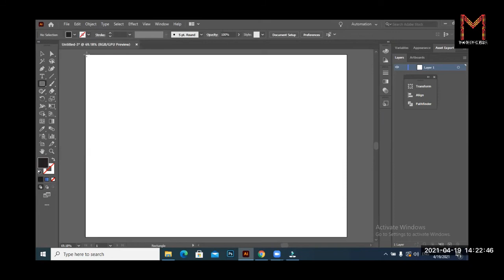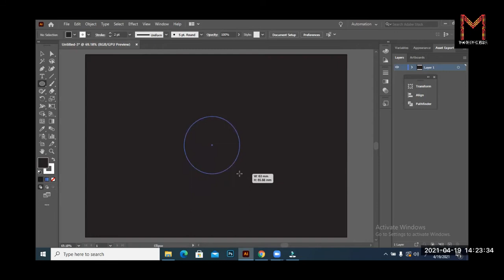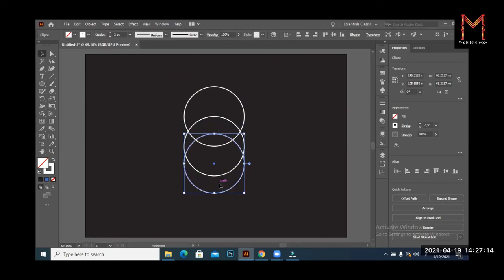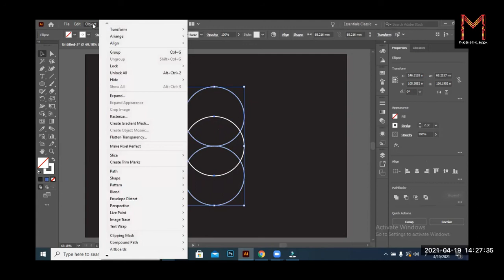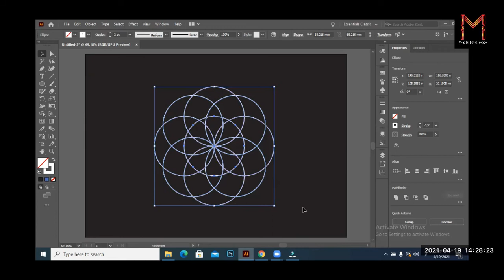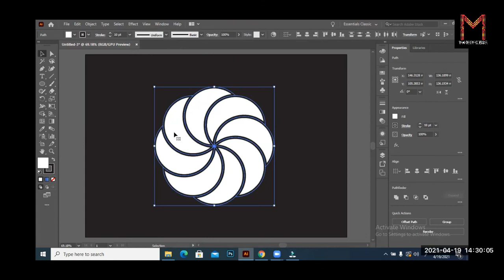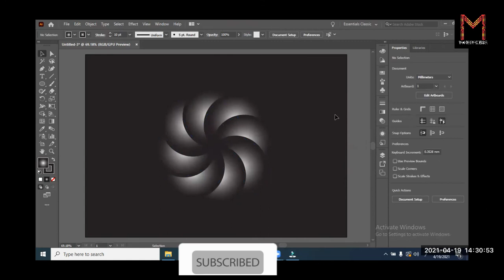Logo Graphic design using Shape builder tool, Adobe Illustrator